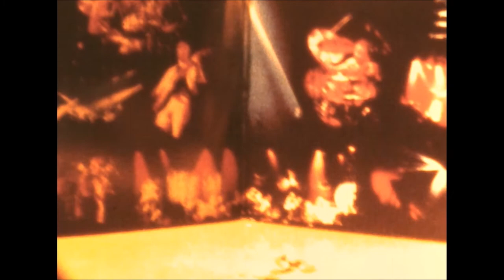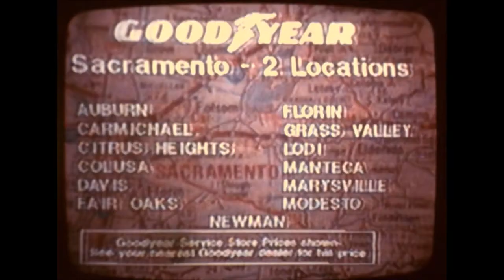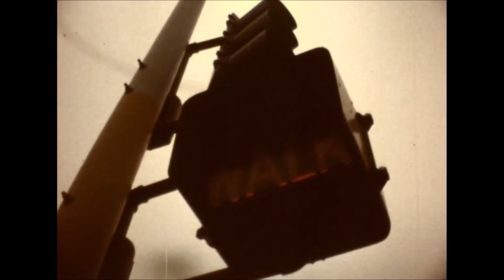Eric Hansen Home Movies 1976 1981 edited for YouTube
I had uploaded this video before but it was blocked because it had audio tapes I made in 1975 of Batman reruns!! so I replaced that audio and here are all my home movies from this time period